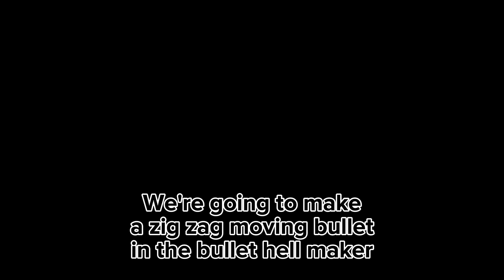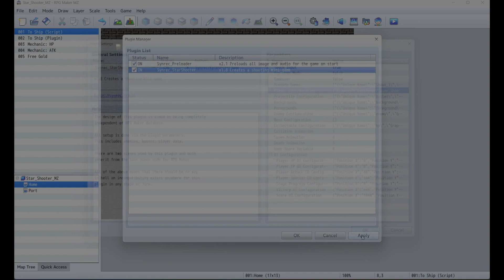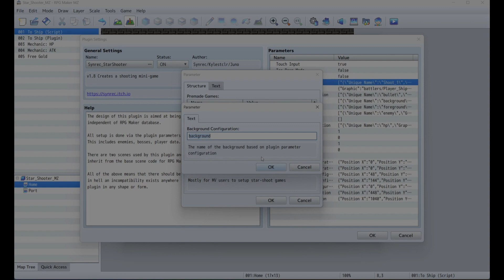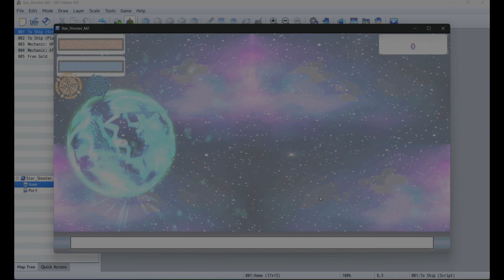Bullet Hell Maker: Zig Zag Bullet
We'll look at how to make a zig zag bullet.